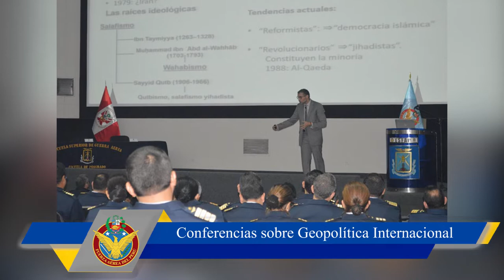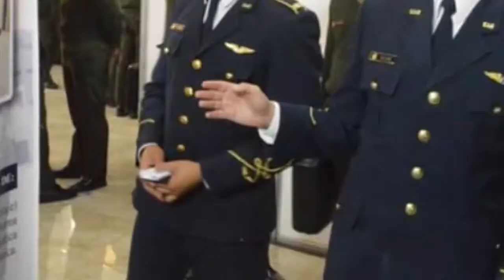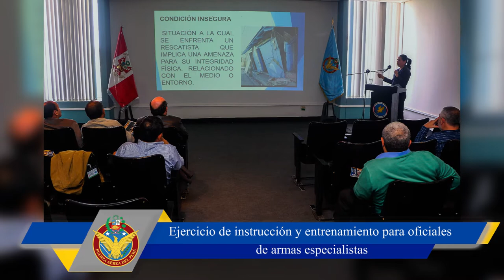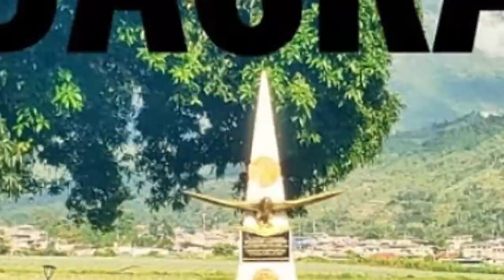MICRONOTICIERO ALAS AZULES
Micronoticiero ALAS AZULES, con las principales actividades de la Fuerza Aérea del Perú del 26 al 31 de octubre.